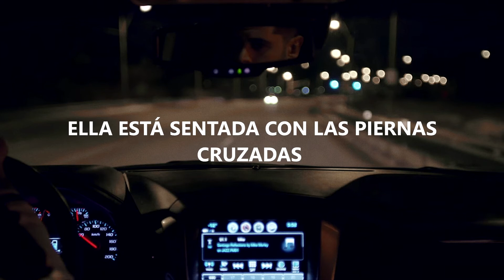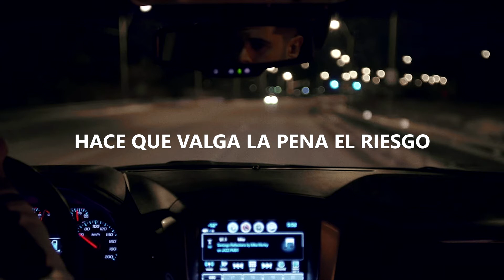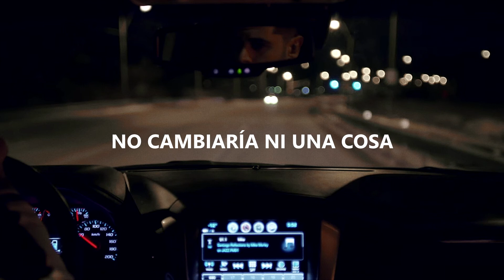Careless - The Blue Stones // Sub. Español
ojala q les guste ok? y pues mi instagram es joseotto.x y ya adios y bai